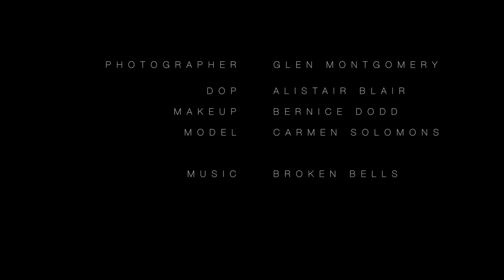Unconscious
Photographer - Glen Montgomery
DOP - Alistair Blair
H&M - Bernice Dodd
Model - Carmen Solomons

 Directed and produced by Glen Montgomery and Alistair Blair